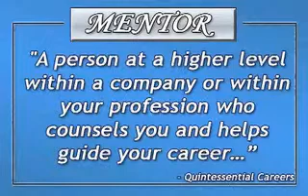Ace That Interview - Module 1 Segment 8